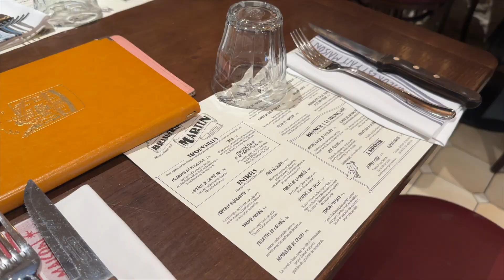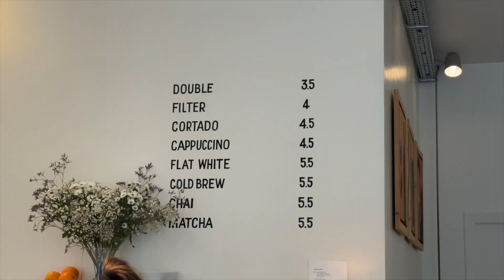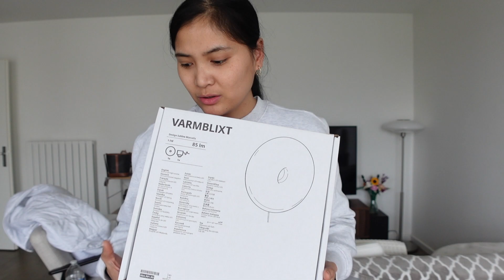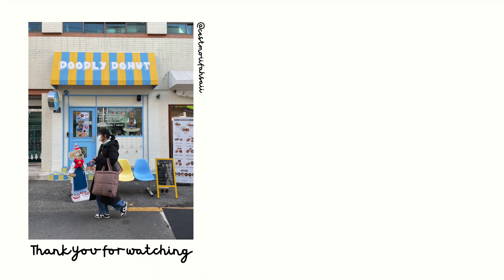We moved! Ikea Varmblixt lamp, Brasserie martin, Jean Jullien exhibition at le bon marché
hello friends
this video is full of a random vlogs that i filmed the past few weeks/or maybe months ^^* i seriously can't remember anymore. I've been quite busy because we're finally moved into our new apartment. If you guys are interested in a vlog about our moving process, please let me know. I hope you enjoy the vlog :)